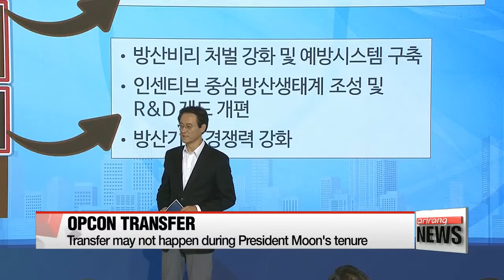President Moon changes stance on transfer of OPCON from within his term to soon as possible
전작권 전환시기, '임기내→조속한 전환' 수정 주목
  One of President Moon Jae-in's key campaign pledges was retaking wartime operational control from the United States within his term.
But experts say that, given the complexity of the task, it may require years of coordination and discussions.
Our man at the defense ministry, Kim Hyun-bin, has more.
 There has been a last minute change to one of President Moon Jae-in's key policy pledges.
As a candidate... Moon pledged to achieve the transfer of wartime operational control from Washington to Seoul during his five year term as president. However, in his government policy goals announced on Wednesday, Moon altered his previous stance from "within his term" to "as soon as possible."
According to a Blue House official, Seoul and Washington are in close coordination to swiftly transfer OPCON back to Seoul and added that the transfer could occur within or after the current administration.
Local experts, on the other hand, say that the revision was made because Moon's initial pledge was deemed difficult to fulfill.

   ""At the beginning he pledged to complete the transfer of OPCON during his term, but it's near impossible as there are numerous projects that need to be implemented for the transfer to take place."

 Experts also said South Korea needs to improve its counter abilities against North Korea's ever-growing nuclear and missile threats.

   "South Korea needs to implement military satellites, its Kill Chain system, KAMD, and many other issues to be able to counter North Korea's nuclear and missile threats on its own."

 South Korea aims to implement its Kill Chain and Korea Air and Missile Defense systems as well as the Korea Massive Punishment & Retaliation strategy by the early 2020s.

 Seoul and Washington first agreed to the transfer of wartime operational control in October of 2009 but it has been postponed twice to the mid-2020s.